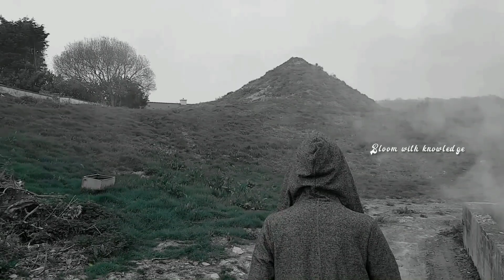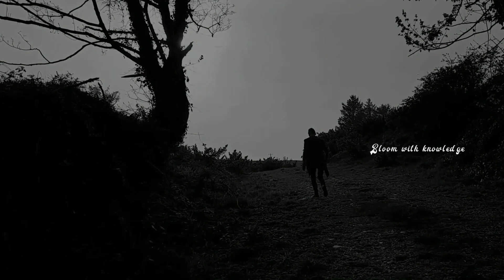3 minute ഇതൊന്ന് കേട്ടുനോക്കൂ 🤗🥳 || Study motivation in malayalam || Bloom with knowledge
3 minute ഈ വീഡിയോ ഒന്ന് കേട്ടുനോക്കൂ🤗🥳 || Study motivation in malayalam || Bloom with knowledge ||